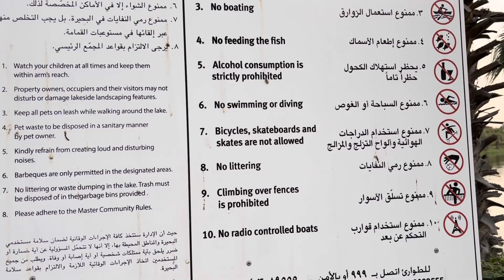The Meadows Sunset View# The Beautiful Surrounding Place / Judita Nurse Vlog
The Meadows Dubai UAE 🇦🇪